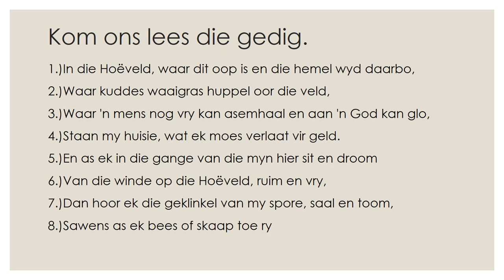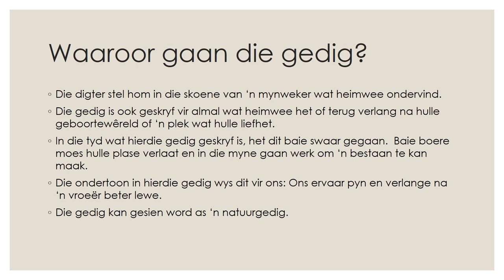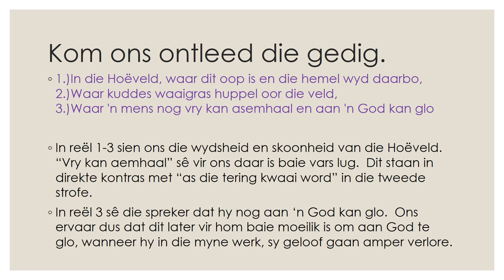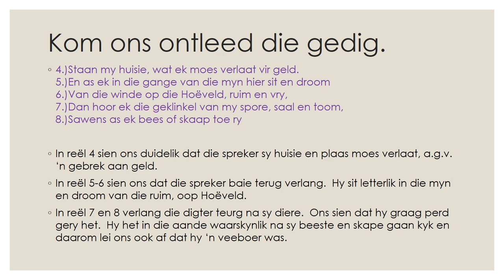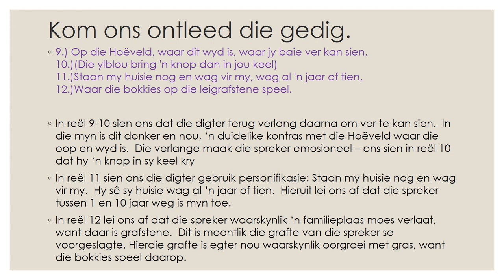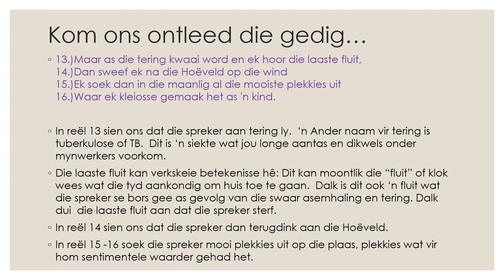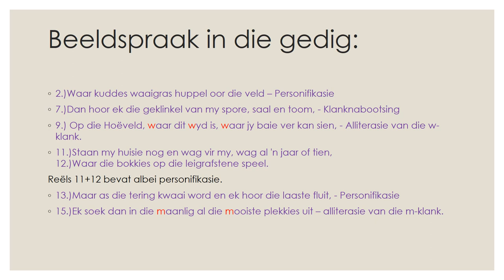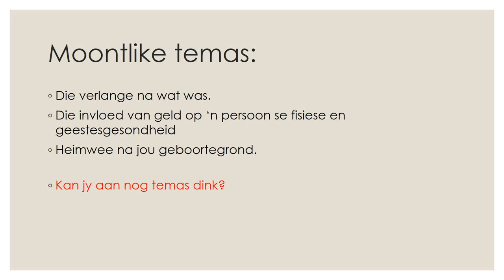In die hoëveld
'n Gedig deur Toon van den Heever